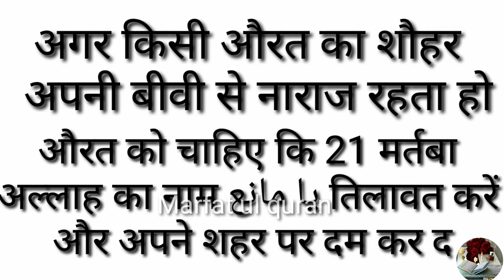Naraz shohar ko manane ka wazifa|| wazifa for husband love -marfat ul quran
Assalamu alaikum...

this video is all about Naraz shohar ko manane ka wazifa|| wazifa for husband love -marfat ul quran dosto aaj ki video sohar aur biwi mein bahan Mohabbat paida karne ke liye bahut khaas aur mujarab Amal hai jo bahut baar ka azmaya hua hai shohr biwi mein mohhabt ko ziyada karne wala Wahid amal ek bar is Amal ko  jarur azmay video pasand aaye To like Karen Islamic Quran e Amal ke liye channel ko subscribe karna na bhule ..

video title...

Allah hafiz...